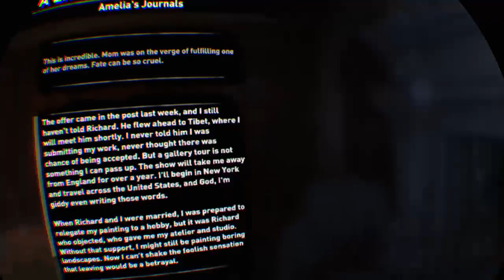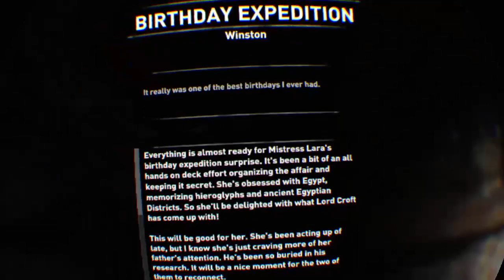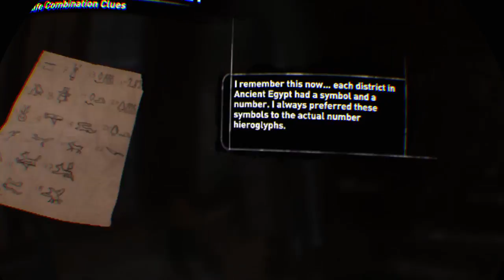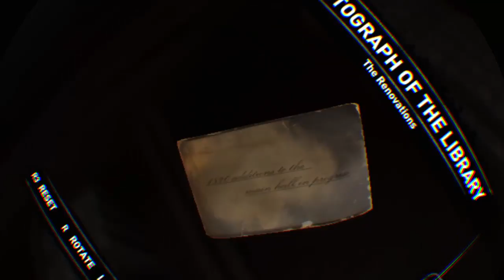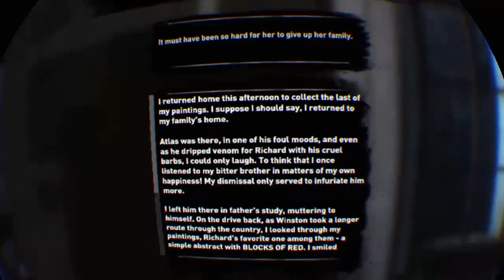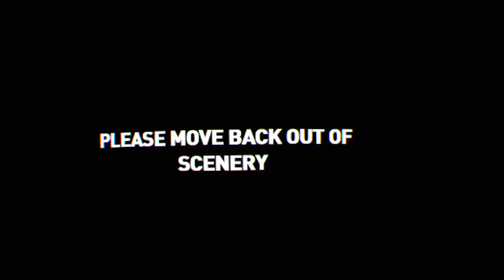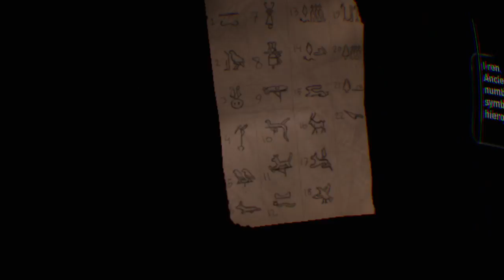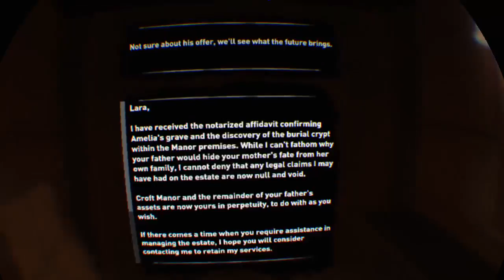Tomb raider vr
i'll bring you various gameplay footage from various games